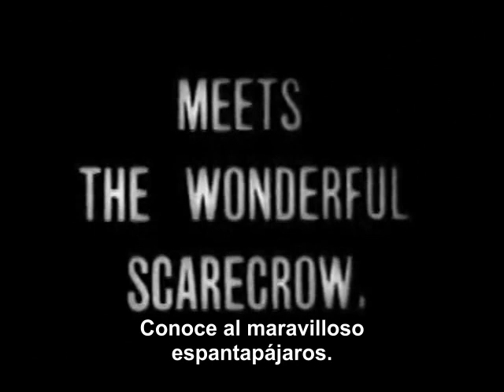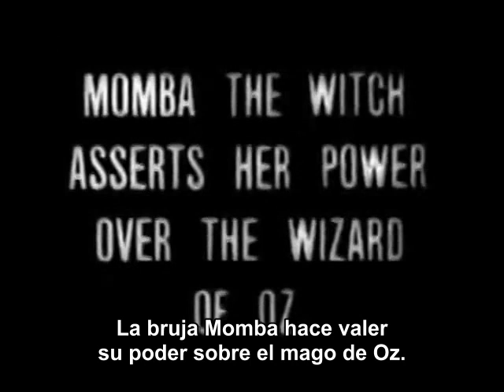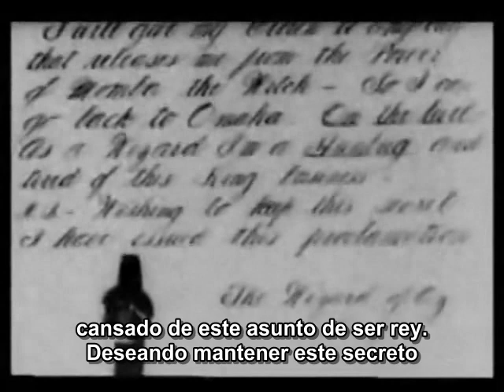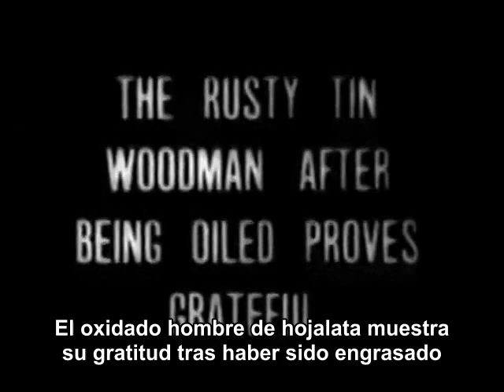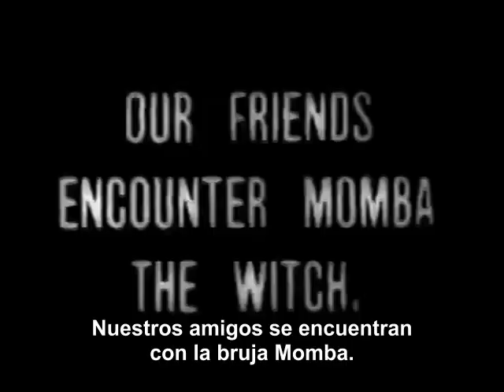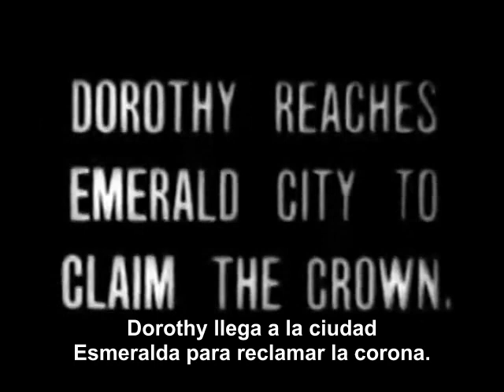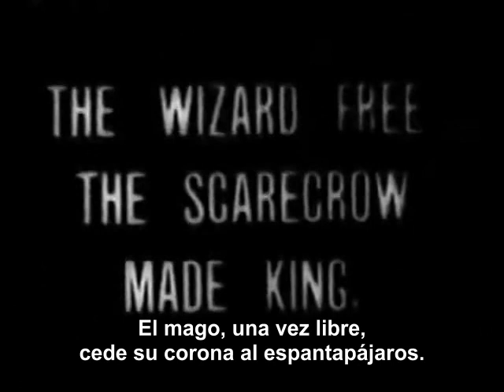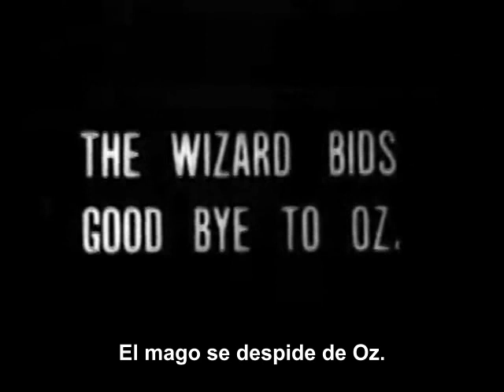The Wonderful Wizard of Oz (El mago de Oz) [1910]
En este video los subtítulos están inceustados.

Dirigida por Otis Turner
Guion de Otis Turner basado en la inmortal novela de L. Frank Baum. The Wonderful Wizard of Oz
Protagonistas Bebe Daniels, Hobart Bosworth, Eugenie Besserer, Robert Z. Leonard, Winifred Greenwood
Producida por William Nicholas Selig
Productora audiovisual Selig Polyscope Company
Distribuida por Selig Polyscope Company
Fecha de estreno, 24 de Marzo de 1910

Dorothy Gale e Imogene la vaca son perseguidas por Hank la mula, Dorothy corre al maizal, para darse cuenta que el Espantapájaros de la familia ha cobrado vida. Se dan cuenta de que se acerca un ciclón, así que todos se esconden en el pajar. Dorothy, Toto, Hank, Imogene y el Espantapájaros son arrastrados a la Tierra de Oz, donde los soldados son ahuyentados por la bruja Momba que ataca al Mago de Oz debido a que ella es una amenaza para su reinado. Mientras Dorothy juega con Toto, la bruja buena Glinda convierte a Toto en un verdadero protector. Dorothy se encuentra entonces con el León Cobarde, y se topan con el oxidado hombre de hojalata al que engrasan sus articulaciones. Los jóvenes se encuentran con el Gato Eureka; mientras la Bruja secuestra y encarcela a los niños pequeños. Dorothy arroja agua sobre la Bruja Momba, matándola, ya que el agua es letal para las brujas, y permitiendo a la pandilla rescatar a los pobres animales. Dorothy y sus amigos llegan a la Ciudad Esmeralda. Los ciudadanos bailan, y el Espantapájaros lee una nota que dice que el Mago le ha declarado rey, mientras el Mago y Dorothy se van en un globo.